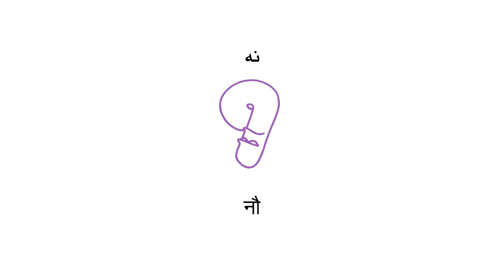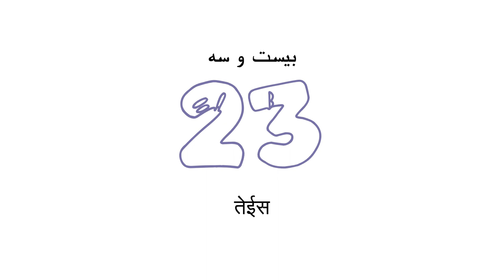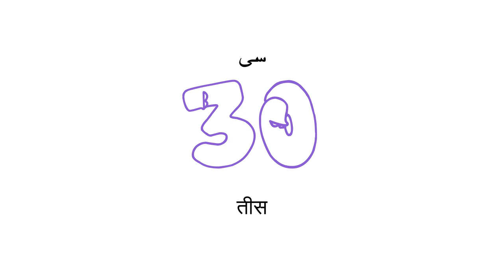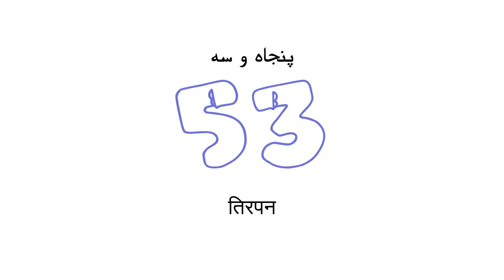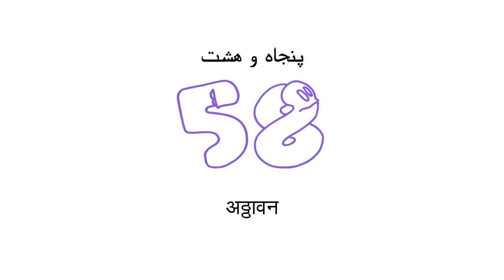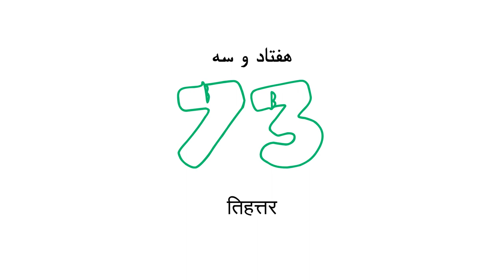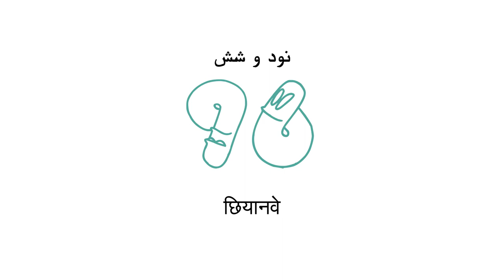اعداد به زبان هندی